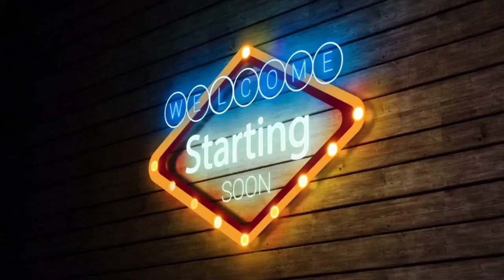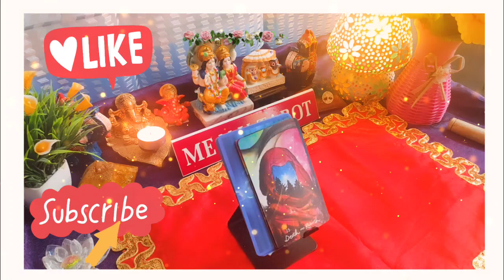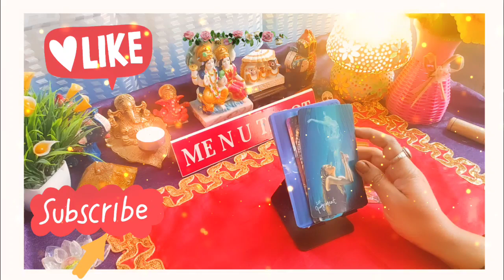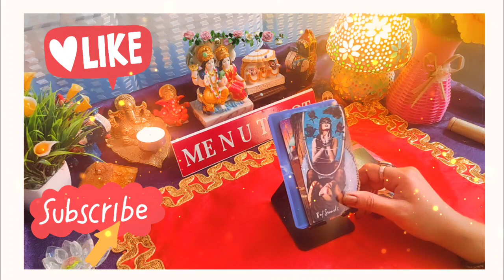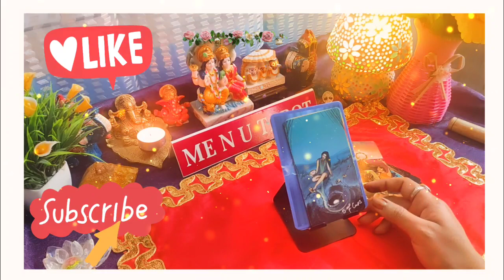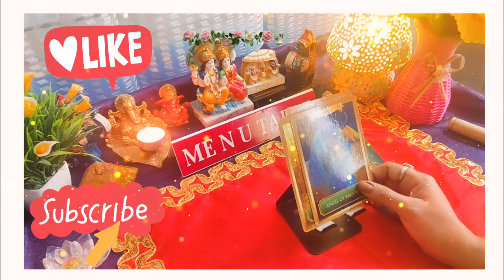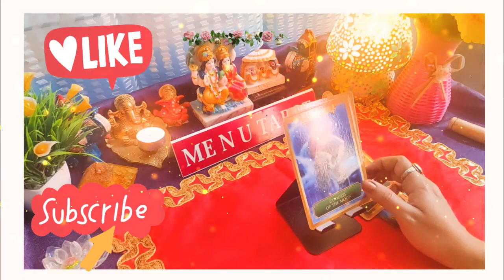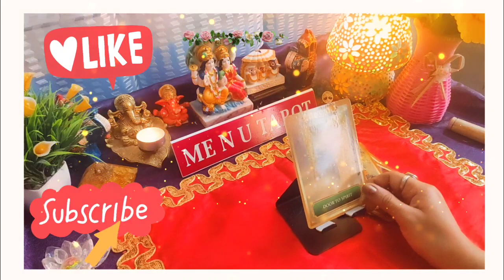💞🌈Kya wo aapka dukh samajhte hai, unhe ahesas hai uss taklif ka 💞🌈 current feelings, 💞🌈 me n u tarot